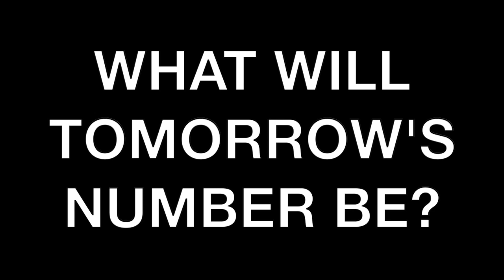TODAY'S NUMBER IS... 9/17/22